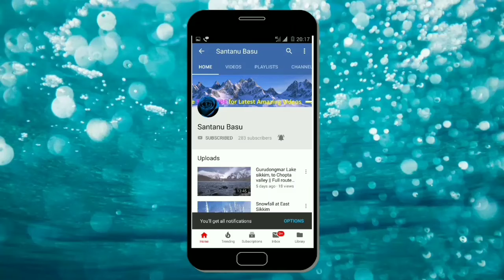Durga Puja 2019 Kolkata | Baruipur Durga Puja 2019 | Fultala Sarbojonin Durgotsab